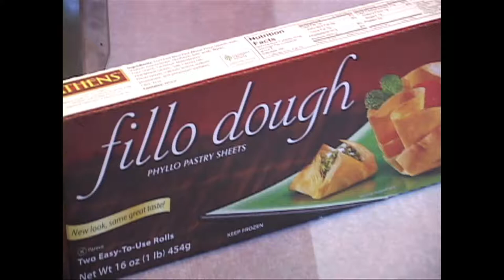CONNIIE BROWN TURNS 90!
IN THIS SPECIAL PROGRAM,  MANCHESTER BY-THE-SEA'S FAMOUS & BELOVED AUNT CONNIE BROWN TALKS WITH HER NIECE, HER NEPHEW AND BEST FRIEND ABOUT HER LIFE AND TURNING 90. AS A BONUS CONNIE SHARES  HER RECIPE FOR GREEK BAKLAVA